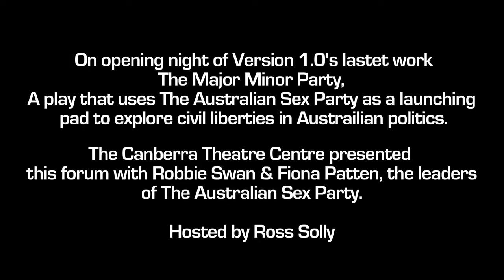Forum with Robbie Swan & Fiona Patten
A Q&A/Forum with the leaders of the Australian Sex Party before Version 1.0's new play The Major Minor Party, a play that explores civil liberties in the context of Australian Politics